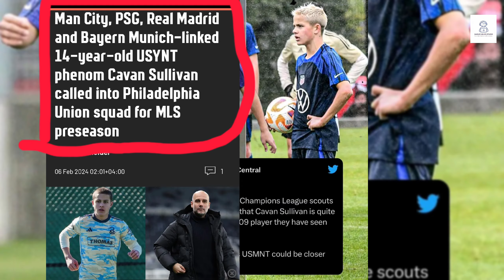কাভান সুলভিয়ান বাংলাদেশি বংশদ্ভূত আমেরিকান ফুটবলার সম্পর্কে জেনে নিন।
কাভান সুলভিয়ান বাংলাদেশি বংশদ্ভূত আমেরিকান ফুটবলার
Hello! You are warm Welcome for watching my video.
 I am Masud Hosen. My YouTube channel name Masud Helps Studio. In this YouTube channel everybody can watch about of
 Masud Hosen life style
 All out Sports News
 Football News
 cricket News.

Masud Helps Studio will be making best Sports channel in Bangladesh. All Sports related videos will upload this channel. Get and enjoy always wonderful video clips.